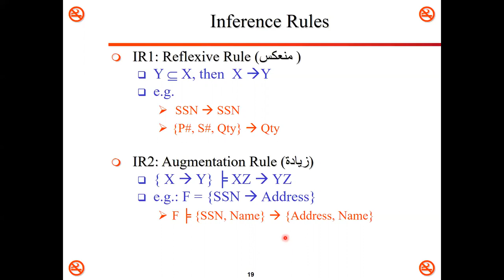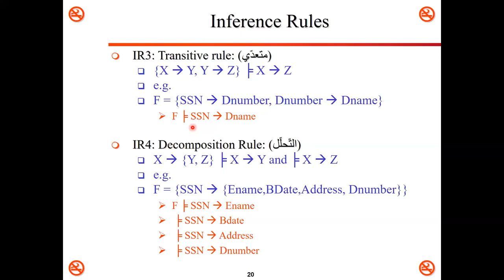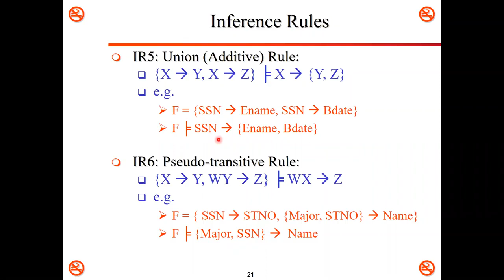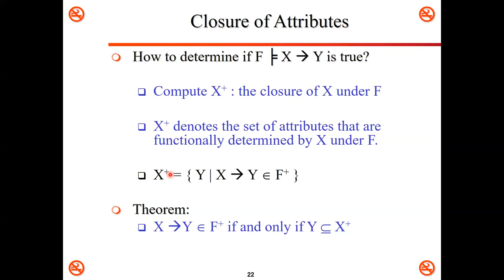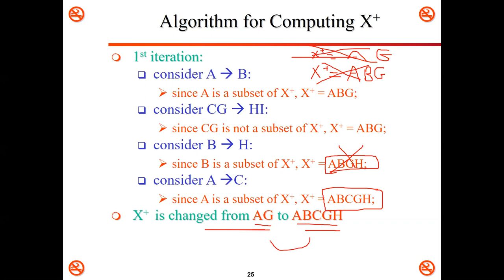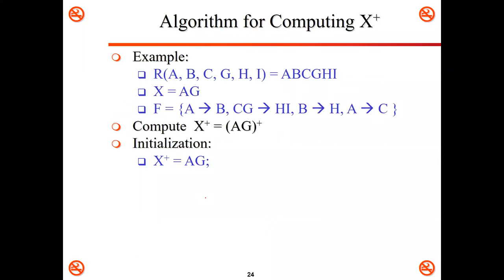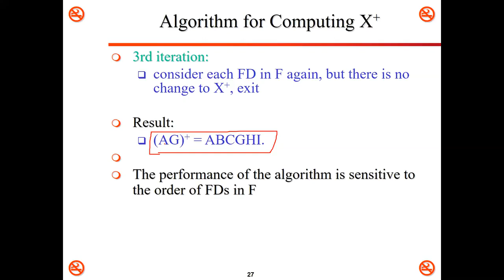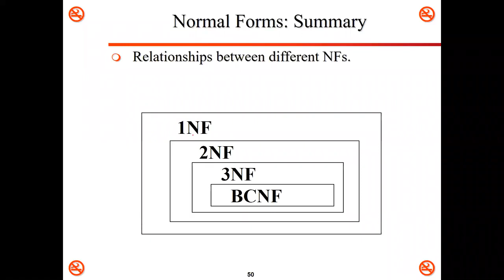Lecture 2 Chapter 14- Just University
محاضرات مادة اساسيات قواعد البيانات جامعه العلوم والتكنولوجيا الاردنية